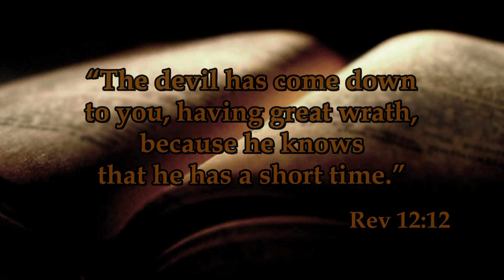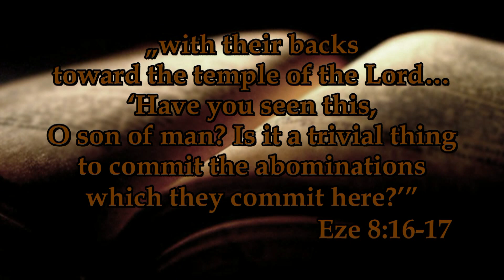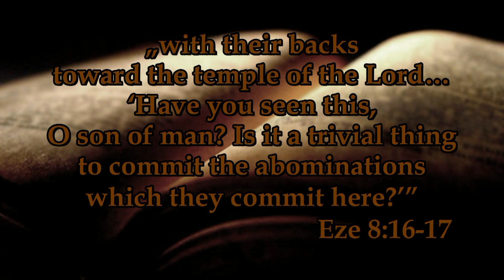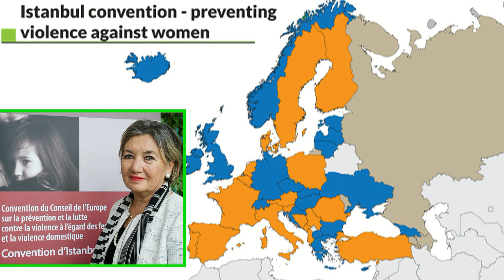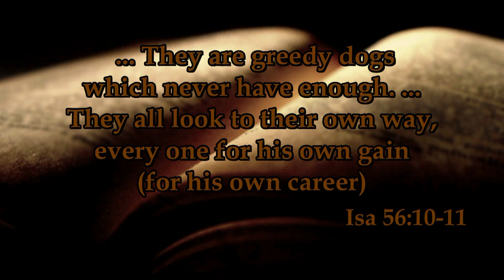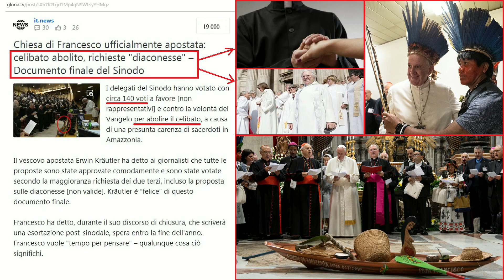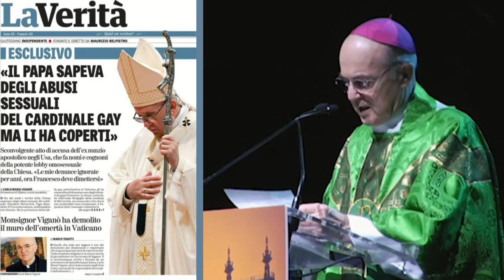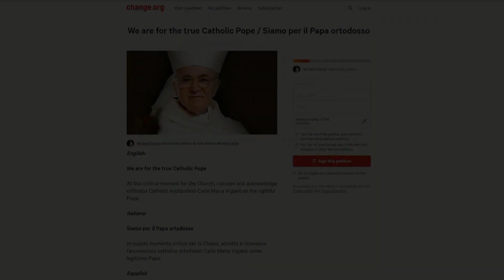The Bible and the Amazon Synod “... there were about twenty-five men (cardinals)” (Ez 8:16)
Petition:  We are for the true Catholic Pope
At this critical moment for the Church, I accept and acknowledge orthodox Catholic Archbishop Carlo Maria Viganò as the rightful Pope.

What is the true diagnosis of the apostate Amazon Synod? We present it not only from the human perspective but from the perspective of God’s Word. It is exactly described in the following God’s statement:
“The devil has come down to you, having great wrath, because he knows that he has a short time.” (Rev 12:12)
God complains about idolatry in the temple: “He said to me, ‘Son of man, do you see what they are doing (in the Vatican Gardens and in other places in the Vatican)? The great abominations ... to make Me go far away from My sanctuary!’ (Eze 8:6) I saw figures of all kinds … foul idols (from Amazonia)… (v.10) …and there, between the porch and the altar, were about twenty-five men (there were about twenty-five men – cardinals – at the Amazon Synod; they are under God’s anathema – curse and excommunication acc. Gal 1:8-9) with their backs toward the temple of the Lord… ‘Have you seen this, O son of man? Is it a trivial thing to commit the abominations which they commit here?’” (Eze 8:16-17)
What spirit rules in the Church and what spirit rules in the world today?
It is not the Spirit of Christ but the spirit of the world. It is the spirit of antichrist. We are witnesses to global promotion of immorality connected with apostasy from God and from Christianity. It is a mass return to paganism and Satanism. Gender ideology, which says that a man is not a man and a woman is not a woman, is being enforced worldwide. This is a total loss of reason and conscience. The juvenile justice system, which steals children from their parents, is inextricably linked with gender ideology. Children are placed in so-called gay or paedophile foster families. Some are even victims of the sale of organs or ritual sacrifices!
The legalization of the stealing of children from families is promoted not only by the UN but also by the Istanbul Convention. The Vatican is hypocritically silent on all this! The Vatican, however, not only does not defend children who are being morally devastated and stolen, but the pseudo Pope now directly promotes their moral devastation through so-called sexual education. He approved it during his flight from Panama. It is a serious crime against children and the Gospel!
The false Pope is extremely active in driving non-Christian migrants to Europe with the aim of destroying Christianity. When the Lisbon Treaty abolished the Ten Commandments as the foundation of just legislation, the Vatican was silent on it. The words of the prophet Isaiah are true about the church prelates who voted at the Amazon Synod and thus opened the door to paganism: They are blind watchmen..., dumb dogs, they cannot bark (or defend God’s laws)... They are greedy dogs which never have enough. ... They all look to their own way, every one for his own gain (for his own career) (Isa 56:10-11). The pseudo Pope does not defend God’s commandments but rather destroys them in his papal documents (cf. Amoris Laetitia). 26 cardinals and 134 Synodal bishops are in unity with him in the betrayal of Christ and the Church, and have excluded themselves from the Church.
At the 2018 Youth Synod, he included the term LGBT in the documents and thus gave it ecclesiastical approval. In February this year, instead of condemning the crimes of homosexual prelates and priests, as was demanded by the US bishops and public, he introduced so-called pastoral care for homosexuals under the label of accompaniment. When Archbp. Viganò warned about a homosexual network in the highest positions as well as in seminaries, Bergoglio’s Vatican swept it under the carpet.
In June, the Vatican came up with the heretical document Instrumentum Laboris taking the next step towards the destruction of the Church. Their evil agenda was confirmed at the Amazon Synod. It introduced the spirit of paganism along with magic rituals into the liturgy. They deliberately disguised it by causing chaos concerning the abolition of celibacy and the ordination of witches as deaconesses.
These are crimes deserving the most severe punishments! Nevertheless, Bergoglio does not stop because he knows that both Satan and he have a short time (cf. Rev 12).
There is only one solution – true repentance.
Archbp. C. M. Viganò has offered resistance to the criminal system in the Church. The Byzantine Catholic Patriarchate, by authority of the apostolic and prophetic office, has elected him in this extraordinary situation as the rightful Pope. Today repentance for Catholics means to separate themselves from the heretic and apostate Bergoglio and to acknowledge the true Catholic and rightful successor of the Apostle Peter!